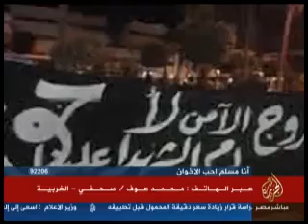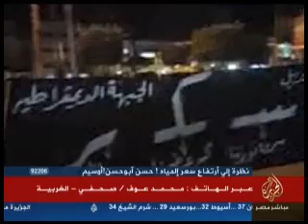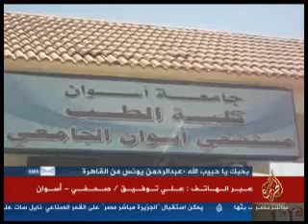جولة نهاريّة في أخبار المحافظات 24-9-2012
تقديم: سوزان الجزّاميّ
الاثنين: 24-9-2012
قناة الجزيرة مباشر مصر